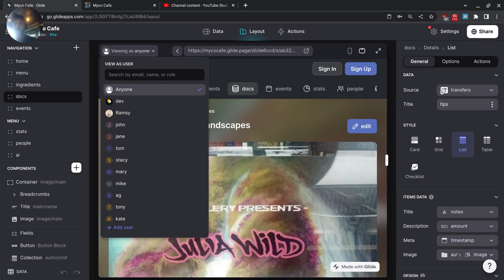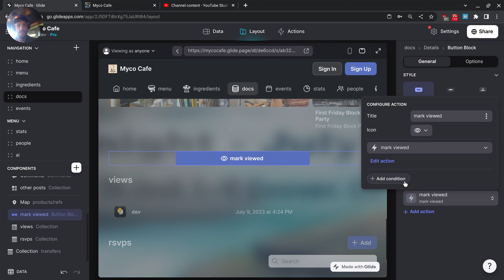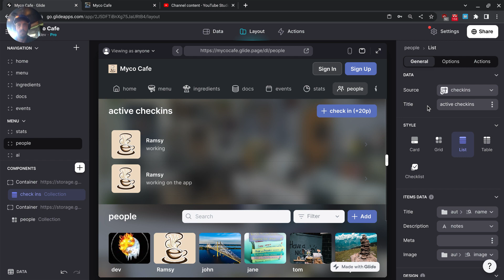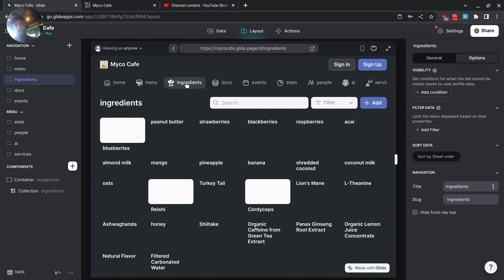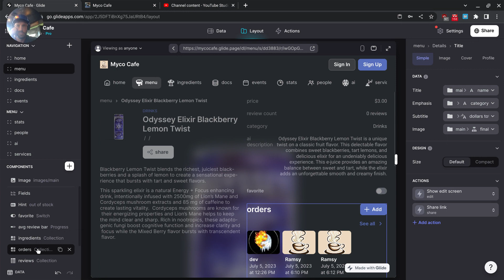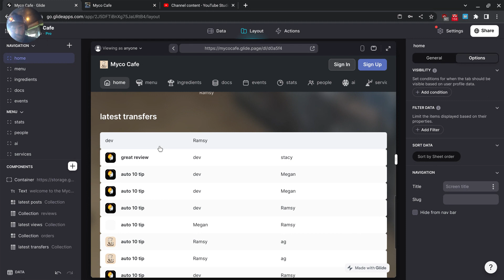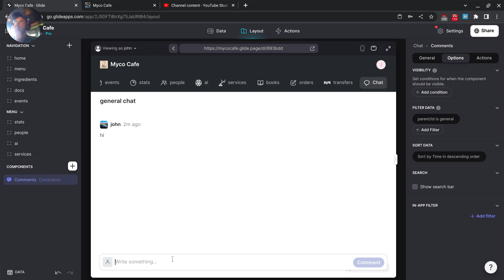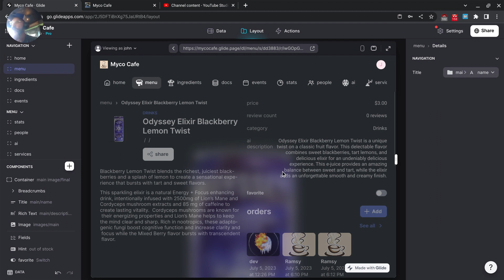round of removing buttons for anon users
glide apps myco cafe